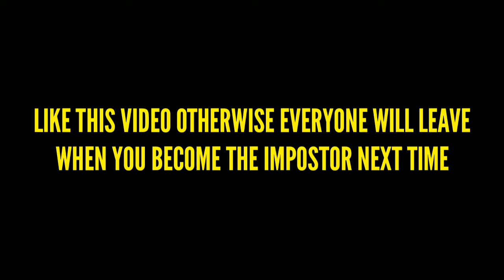WHEN YOU BECOME AN IMPOSTOR | FUNNY ANIMATION | DUMZY CARTOONS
When You Finally Become An Impostor After A Long Time - Among Us Cartoon Animation

❓ This is very common. Especially when you're playing with three impostors. I'm sure this has happened with you too. Share your story in the comments below 💬

Made by Dumzy Cartoons